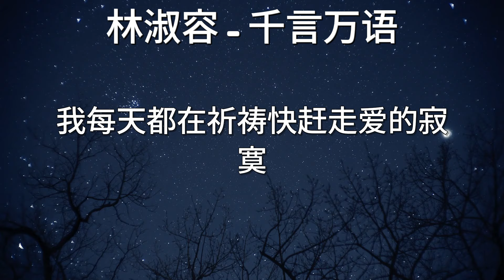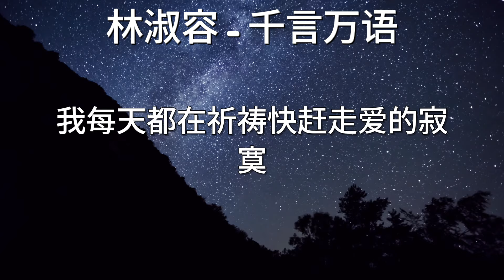林淑容 - 千言万语 Lyrics Video